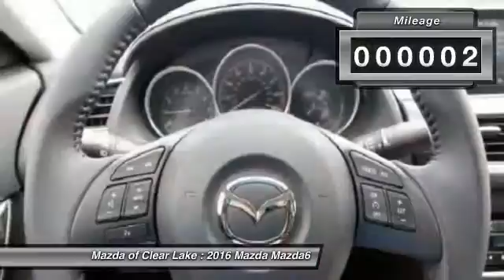2016 Mazda Mazda6 Webster TX G1452937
2016 Mazda Mazda6 i Touring

Mazda of Clear Lake
20101 Gulf Freeway

Mazda6 i Touring, SKYACTIV®-G 2.5L I4 DOHC 16V, Black w/Leatherette Seat Trim, Alloy wheels, Blind spot sensor, Brake assist, Electronic Stability Control, Leatherette Seat Trim, and Radio: AM/FM/CD/MP3/AUX 6-Speaker Audio & HD Radio. Put down the mouse because this beautiful 2016 Mazda Mazda6 is the good-time car you've been thirsting for. Remarkable performance with extremely good fuel economy. This Mazda Mazda6 is nicely equipped with features such as Alloy wheels, Black w/Leatherette Seat Trim, Blind spot sensor, Brake assist, Electronic Stability Control, Leatherette Seat Trim, Mazda6 i Touring, Radio: AM/FM/CD/MP3/AUX 6-Speaker Audio & HD Radio, and SKYACTIV®-G 2.5L I4 DOHC 16V.